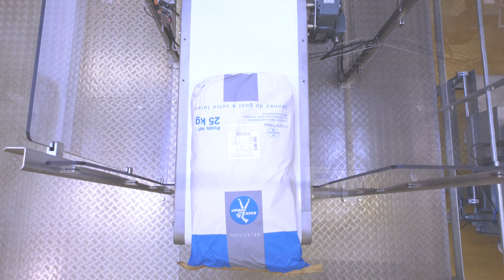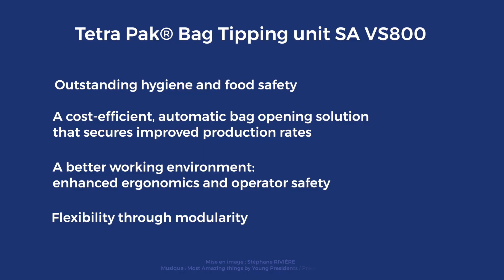Tetra Pak® Bag Tipping unit SA VS800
The Tetra Pak® Bag Tipping unit SA VS800 is all about powder handling efficiency. Combining best-in-class food safety, enhanced production rates and improved working conditions for operators, it is an automatic bag opening solution for efficient emptying of powder bags.